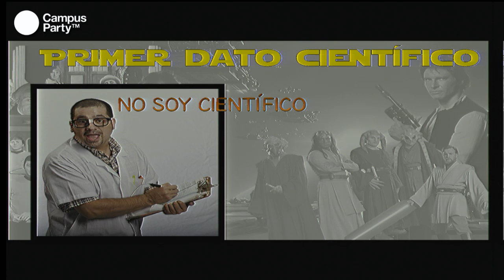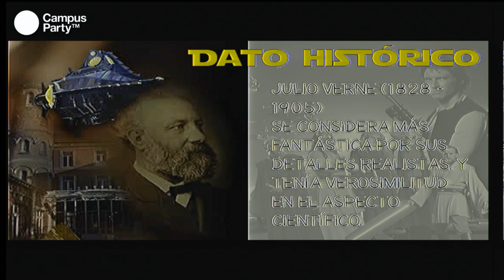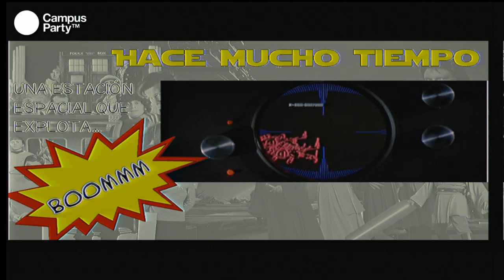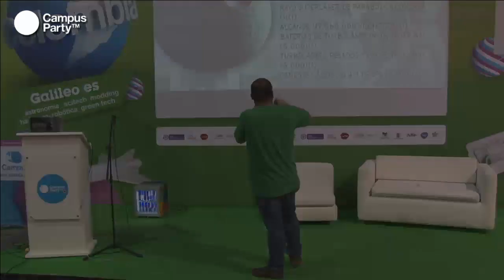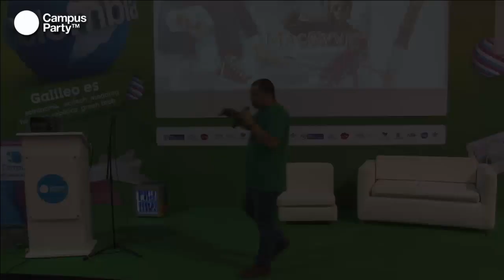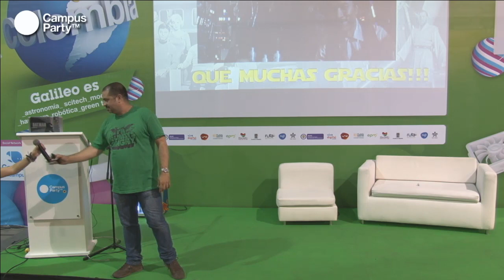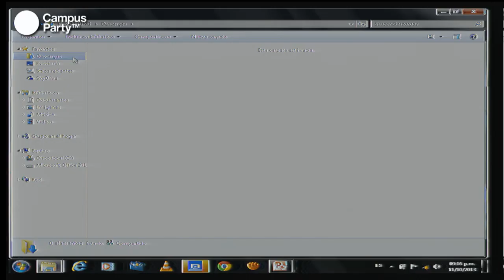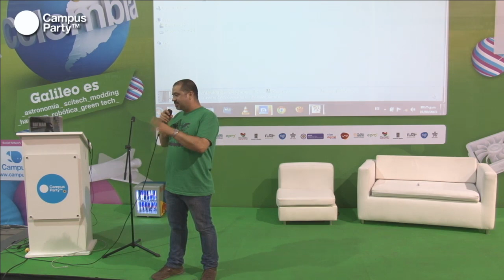CPCO6 - Cine de ficción: la ciencia a debate